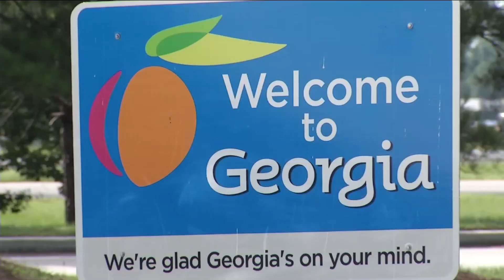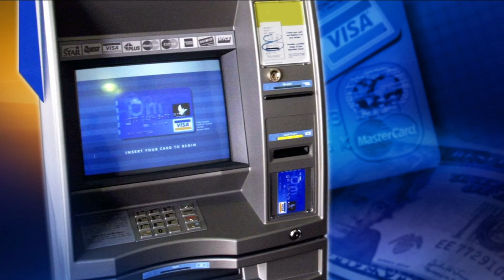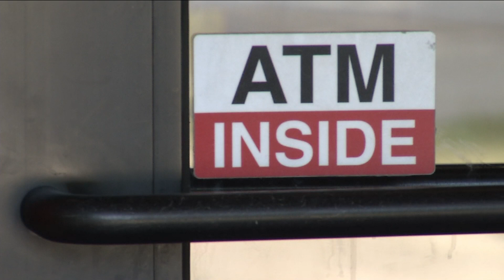Duo arrested for stealing thousands from ATM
St. Marys police arresting 2 people for using credit cards to steal thousands from an ATM.